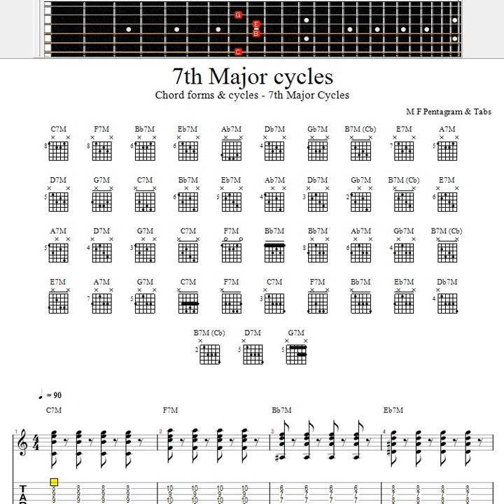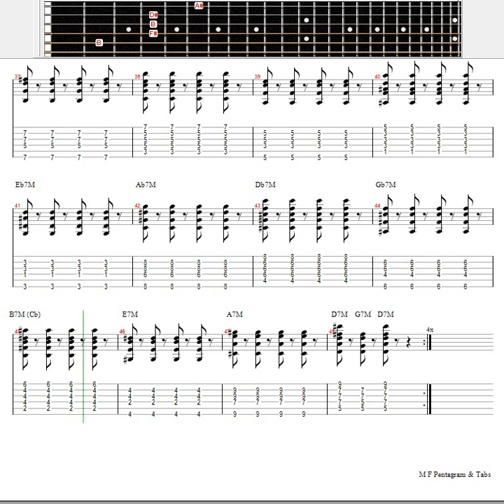Chord forms & cycles - 7th Major Cycles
In music theory, a chord is a combination of three or more notes that are played together. Chords are often built using scales, and they are classified based on their quality (major, minor, diminished, augmented, etc.) and their structure (triads, seventh chords, etc.).

A seventh chord is a type of chord that contains four notes: a root, a third, a fifth, and a seventh. There are several types of seventh chords, but in this case, we'll focus on the 7th Major Cycles.

The 7th Major Cycles are a set of chords that are built using the major scale and the dominant seventh chord. The dominant seventh chord is a type of seventh chord that has a major triad with a minor seventh interval.

Here are the chord forms for the 7th Major Cycles:

I7: This is the tonic chord with a major seventh. In the key of C, this would be a Cmaj7 chord, which contains the notes C, E, G, and B.

ii7: This is the supertonic chord with a minor seventh. In the key of C, this would be a Dm7 chord, which contains the notes D, F, A, and C.

iii7: This is the mediant chord with a minor seventh. In the key of C, this would be an Em7 chord, which contains the notes E, G, B, and D.

IV7: This is the subdominant chord with a major seventh. In the key of C, this would be an Fmaj7 chord, which contains the notes F, A, C, and E.

V7: This is the dominant chord with a minor seventh. In the key of C, this would be a G7 chord, which contains the notes G, B, D, and F.

vi7: This is the submediant chord with a minor seventh. In the key of C, this would be an Am7 chord, which contains the notes A, C, E, and G.

viiø7: This is the leading tone chord with a diminished seventh. In the key of C, this would be a Bø7 chord, which contains the notes B, D, F, and Ab.

The 7th Major Cycles are often used in jazz and popular music, and they can be played in a variety of progressions and cycles to create interesting and dynamic harmonies.

Na teoria musical, um acorde é uma combinação de três ou mais notas que são tocadas juntas. Os acordes geralmente são construídos usando escalas e são classificados com base em sua qualidade (maior, menor, diminuto, aumentado etc.) e sua estrutura (tríades, acordes de sétima etc.).

Um acorde de sétima é um tipo de acorde que contém quatro notas: uma tônica, uma terça, uma quinta e uma sétima. Existem vários tipos de acordes de sétima, mas neste caso vamos nos concentrar nos 7º ciclos maiores.

Os 7º Ciclos Maiores são um conjunto de acordes que são construídos usando a escala maior e o acorde de sétima dominante. O acorde de sétima dominante é um tipo de acorde de sétima que possui uma tríade maior com um intervalo de sétima menor.

Aqui estão as formas de acordes para os 7º Ciclos Maiores:

I7: Este é o acorde tônico com uma sétima maior. Na tonalidade de C, seria um acorde Cmaj7, que contém as notas C, E, G e B.

ii7: Este é o acorde supertônico com uma sétima menor. Na tonalidade de C, seria um acorde Dm7, que contém as notas D, F, A e C.

iii7: Este é o acorde mediano com uma sétima menor. Na tonalidade de C, seria um acorde Em7, que contém as notas E, G, B e D.

IV7: Este é o acorde subdominante com uma sétima maior. Na tonalidade de C, seria um acorde Fmaj7, que contém as notas Fá, Lá, Dó e Mi.

V7: Este é o acorde dominante com uma sétima menor. Na tonalidade de C, seria um acorde G7, que contém as notas G, B, D e F.

vi7: Este é o acorde submediante com uma sétima menor. Na tonalidade de C, seria um acorde Am7, que contém as notas A, C, E e G.

viiø7: Este é o acorde de tom principal com uma sétima diminuta. Na tonalidade de C, seria um acorde Bø7, que contém as notas B, D, F e Ab.

Os 7º Ciclos Maiores são freqüentemente usados ​​no jazz e na música popular, e podem ser tocados em uma variedade de progressões e ciclos para criar harmonias interessantes e dinâmicas.